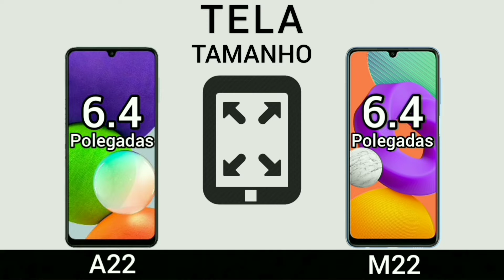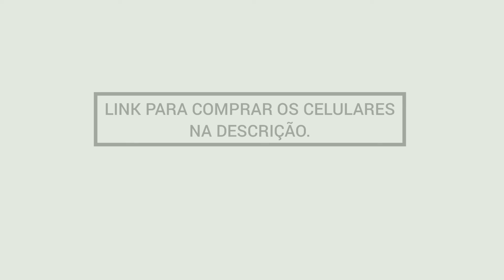A12 VS A22 | Comparativo